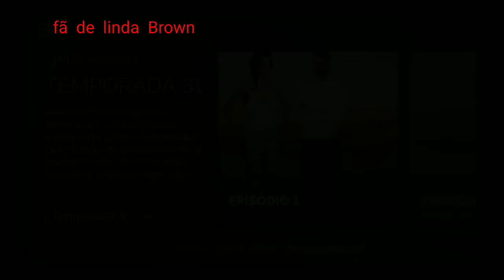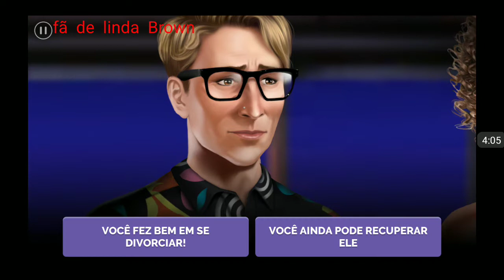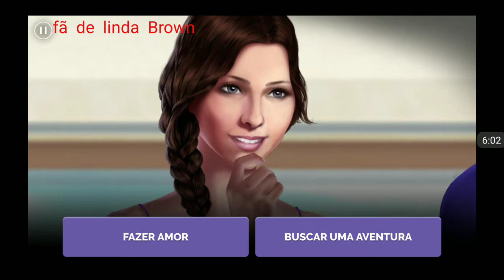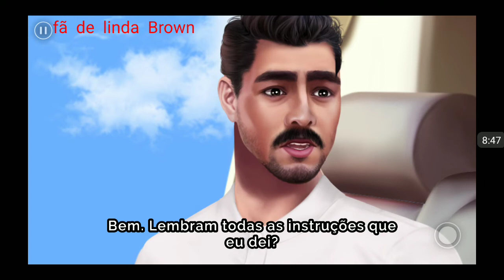Linda Brown 31 temporada episódio 1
Boa tarde pessoal do YouTube. Postando os novos episódios e todos com diamantes.